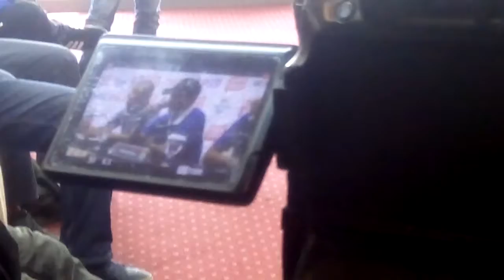Persib Bandung siap taklukan Persela Lamongan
TRIBUN JABAR/DENI DENASWARA--SIAP TAKLUKAN PERSELA : Pelatih Persib Bandung Djadjang Nurjaman (kiri) bersama pemain Febri Hariyadi  memberikan keterangan kepada wartawan saat jumpa pers di Hotel Topas, Jalan Dr Djundjunan, Bandung, Kamis (16/2). Persib Bandung siap taklukan Persela Lamongan agar bisa lolos juara grup C.